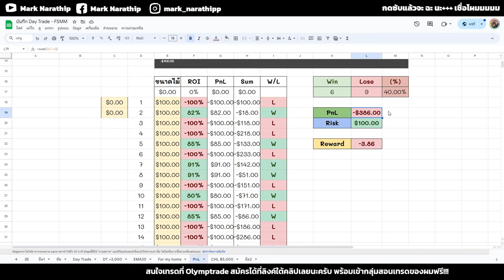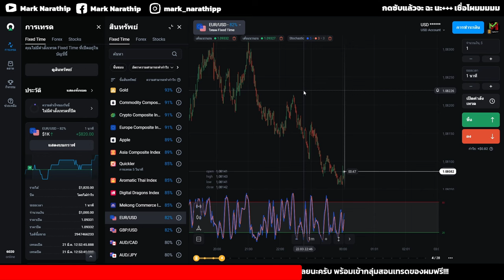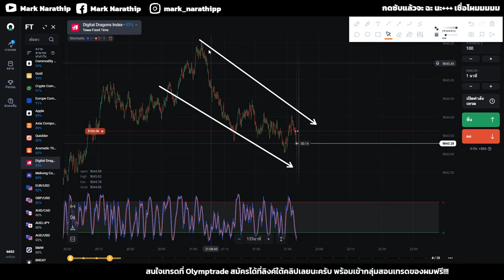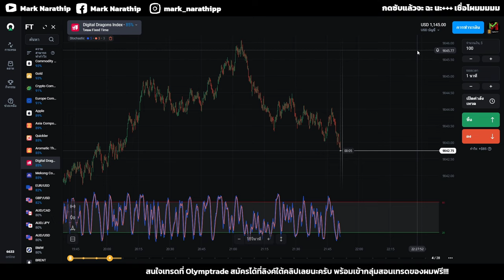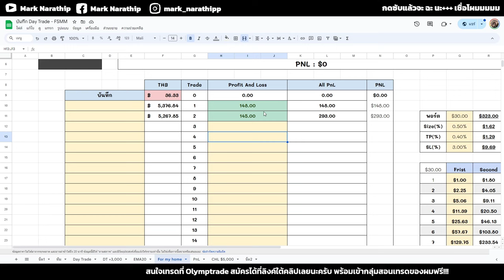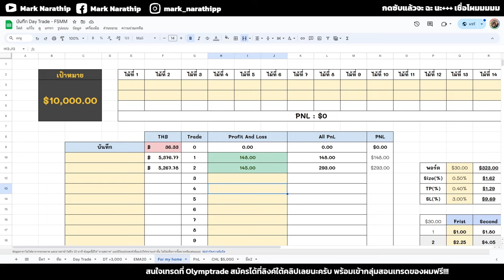ผมแก้พอร์ตจาก -$386 กลับมา กำไร +$145 😍